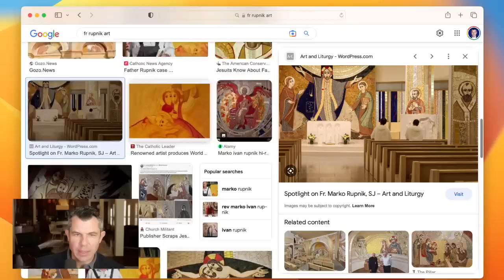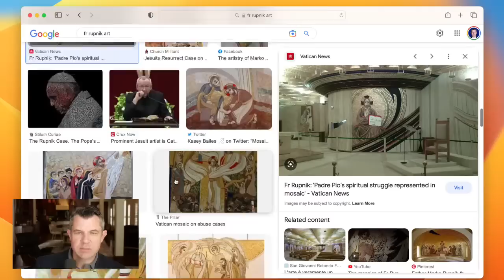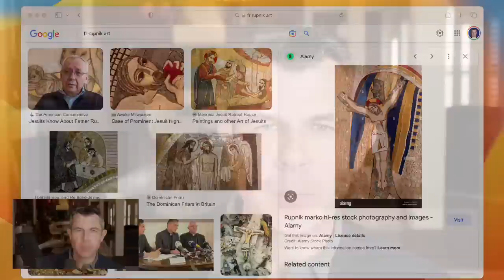Creepy Artist Priest invited 2 nuns to "Trinity Three Way" - Protected by Francis?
The Jesuit priest Father Rupnik, 68, was a spiritual director of a convent in Slovenia and has created mosaics for churches including a papal chapel at the Vatican and the tomb of Padre Pio. He has been excommunicated and rehabilited after his inappropriate involvement with at least nine nuns.

The Vatican’s Congregation for the Doctrine of the Faith excommunciated Rupnik in May 2020, then lifted it that same month and declined to prosecute Rupnik even after nine women came forward a year later with similar allegations.